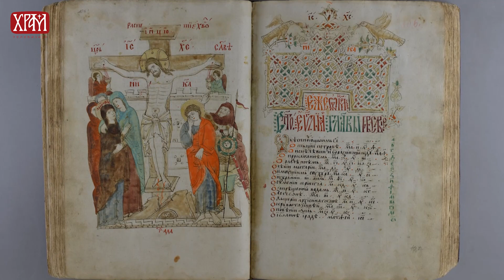Христос у српској црквеној уметности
Ликовне представе Христа, настале су на свим просторима на којима живе хришћани. У ранохришћанској уметности углавном су заступљене симболистичке представе попут рибе, јагњета, а свакако и представа христограма. Тек неколико векова касније појављује се Христов лик, али није познато како је формиран. Хришћанска предања нам говоре о могућим изворима за Његово представљање.

У православној иконографији постоји неколико типских представа Христа од којих су најчешће представе Емануила и Пантократора. Постоје бројне варијације на тему приказа Христа, које су углавном везане за специфичности појединих јеванђелских прича или теолошких тема. Осим као појединачна фигура, Христов лик је у фреско-сликарству насликан и на бројним композицијама из циклуса Великих празника, Страдања и мука Христових, Чуда и парабола, али и на композицијама попут Причешћа апостола, Поклоњења архијереја Христу жртви, Лоза Јесејева, Страшни суд, ктиторским композицијама и др. Корпус иконографије ових сцена веома је обиман и разноврсан. У српском сликарству приказани су различити аспекти Спаситељеве мисије на земљи. Тако се у цркви манастира Дечана налази и у свету посве јединствена представа Христа са мачем.

Христов лик се слика и на неколико места на иконостасу, затим на бројним предметима примењене уметности, израђеним од текстила, метала и дрвета, а у српској црквеној уметности сачувано нам је и неколико скулпторалних представа. Освајањем нових територија и продирањем нових стилских утицаја, мењали су се и иконографско-тематски садржаји. Наслеђена иконографска решења и њихова тумачења и даље су кроз векове развијана и обогаћивана.

Аутор емисије: Сњежана Орловић
Монтажа: Марија Миланов
Текст читала: Драгана Кауцки